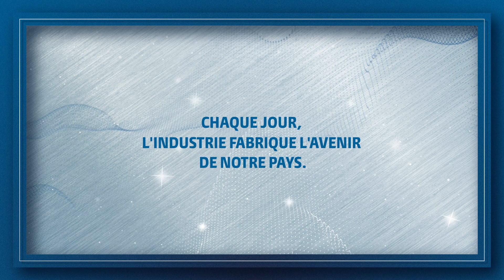Voeux 2023 UIMM